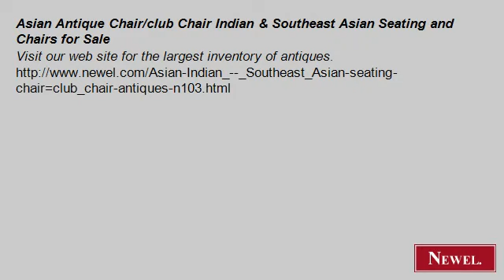Asian Antique Chair/club Chair Indian & Southeast Asian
- Newel.com: Asian Antique Chair/club Chair Indian & Southeast Asian Seating and Chairs for Sale (Newel Art and Antiques, New York City)